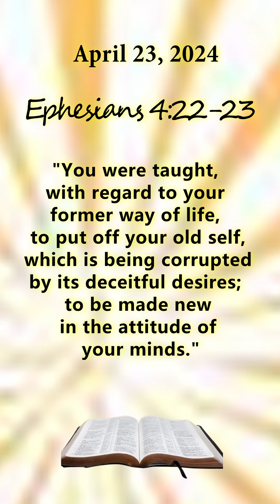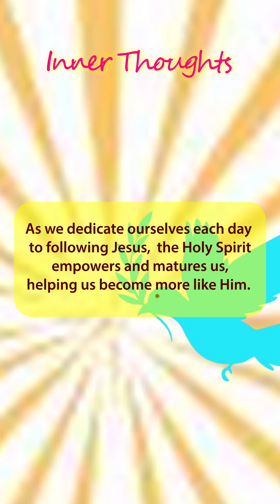Ephesians 4:22-23 l Put off our Old Self and allow Holy Spirit to Renew Us l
Choose to be new in God and let go of our old self. God bless us always.